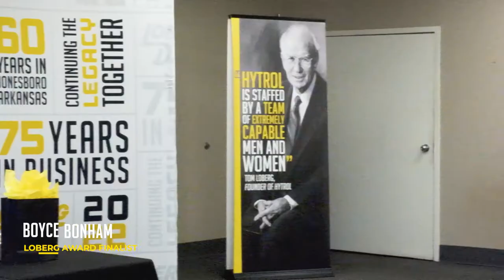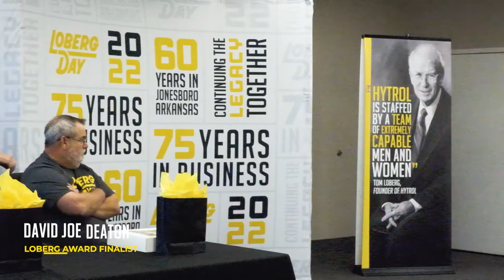Loberg Award Ceremony 2022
The Loberg Award is given to an employee who embodies faith, family, empathy, commitment, gratitude, and community – the same qualities held by Hytrol’s founder, Tom Loberg.